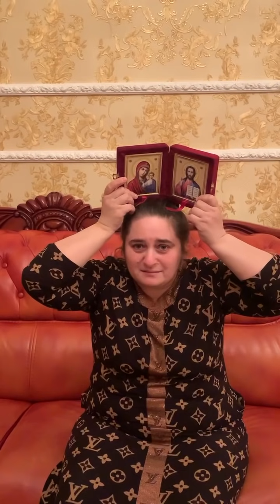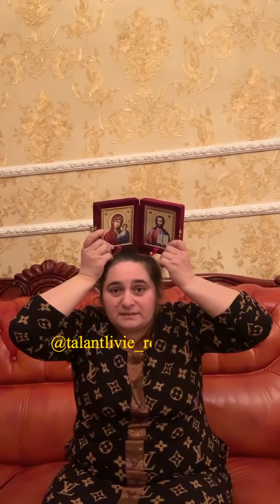П.Т.: «Обращение ко всему цыганскому народу!!! По поводу Паши Солдатенки»